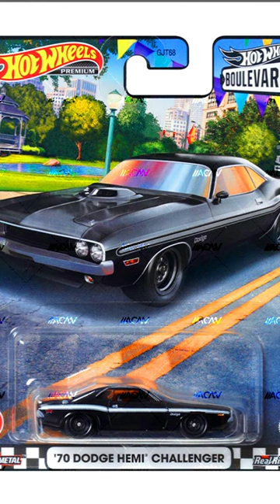Shorts - 2023 Hot Wheeels Complete Cars from Boulevard Mix 4.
Hot Wheeels Complete Cars from Boulevard Mix 4.

Tukzer USB Mic
Dell Monitor